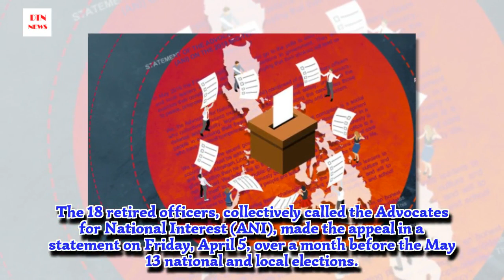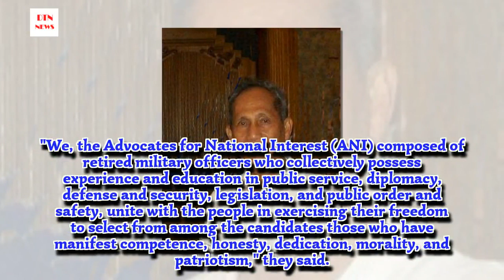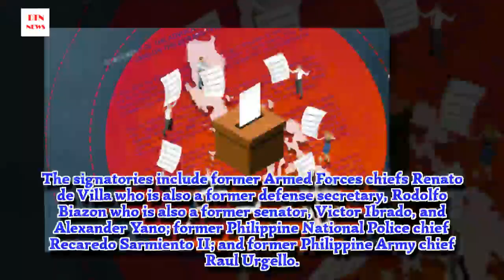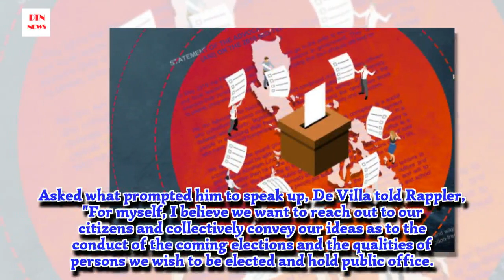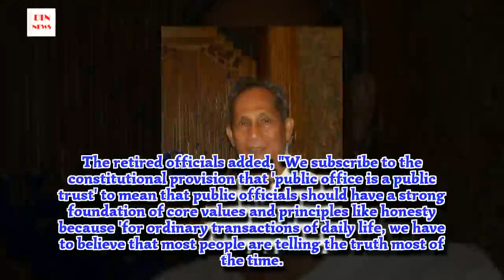Ex-AFP, PNP officials: 'Challenging times' call for honest, inspiring leaders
In a rare statement, retired military and police officials urge voters to choose candidates with 'manifest competence, honesty, dedication, morality, and patriotism'